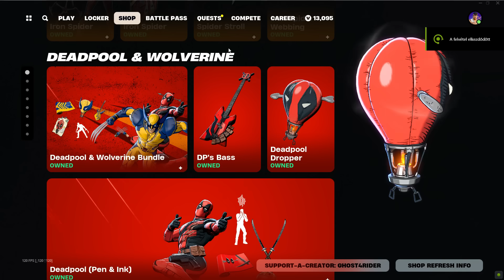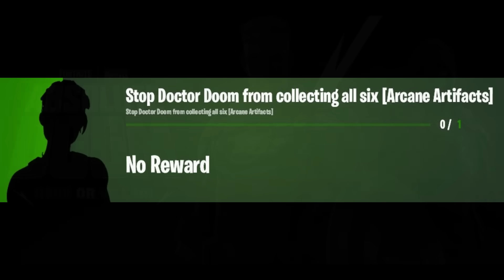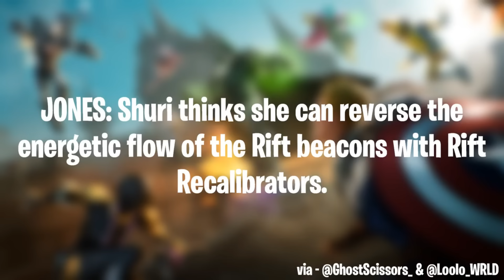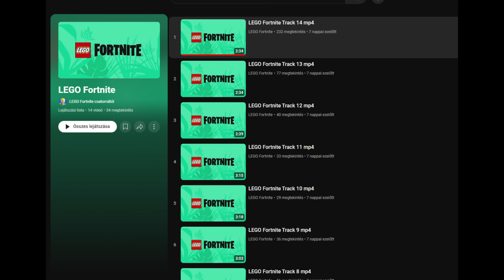Doom VS Hope Event? Jones halála és Lost Isles Frissítés fortniteteória 218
🔥USE CODE: GHOST4RIDER ad 🔥